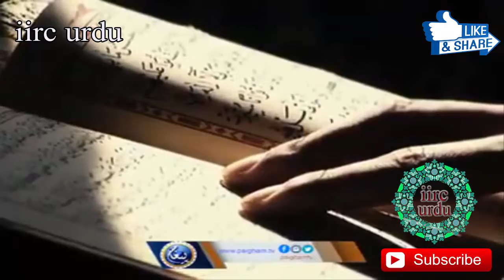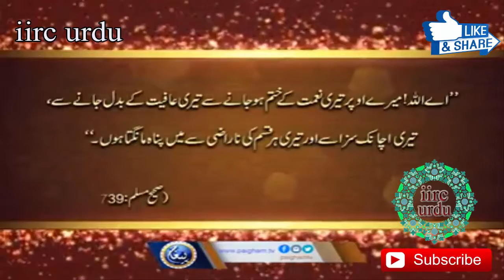islamic videos چھوٹی سی دعا اور خوشحالی ختم ہی نہ ہو iirc urdu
Our mission is to expose the teachings of Islam to all the Muslim brothers and sisters of the world. Especially the family and community teachings of Islam are our main objectives. Under the guidance of highly qualified scholars you will learn how to spend peaceful and happy life. ہمارا نصب العین تمام مسلمان بہن بھائیوں کو اسلام کی تعلیمات سے روشناس کرانا ہے۔ بالخصوص اسلامی ازدواجی اور معاشرتی تعلیمات ہمارے اہم مقاصد کا حصہ ہیں۔